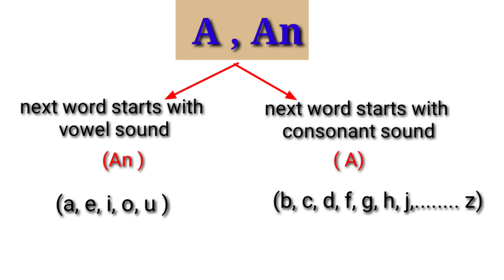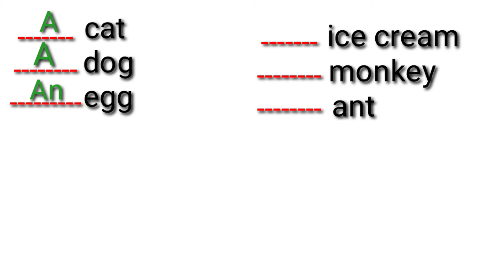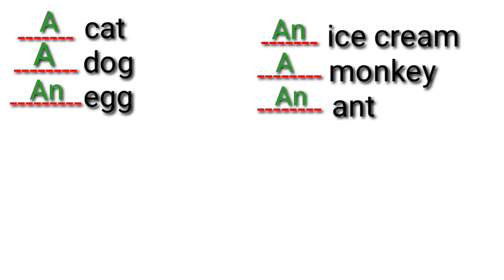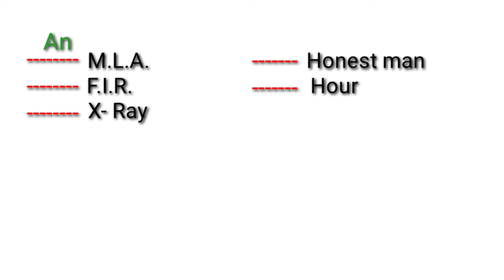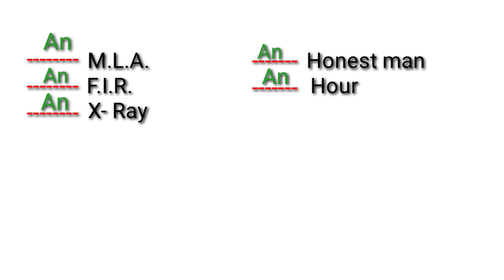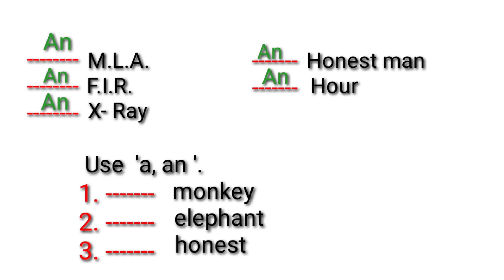Use of A and An ;Use of Article ;Article for kids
Hi
I am Sunita Kumari. Welcome to YouTube channel Skosalia education. in this video we know about A and An
article for kids.